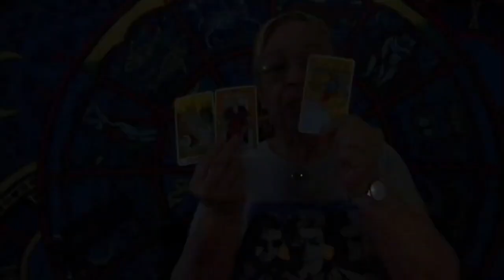SAGITARIO! LAS CONEXIONES siguen! VENDRÁN mensajes! REACCIÓN sorpresiva!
Carmen